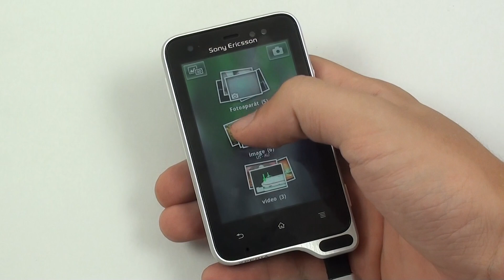Sony Ericsson Xperia Active - galerie a video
Sony Ericsson Xperia Active a ukázka galerie a video přehrávače.